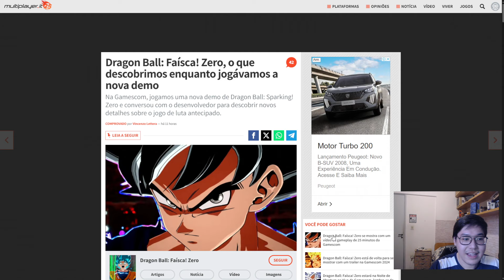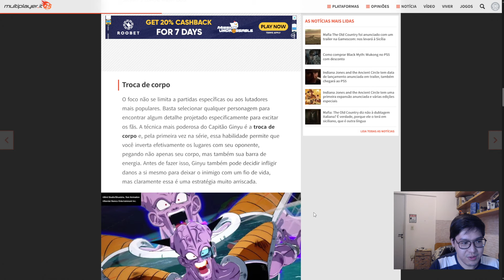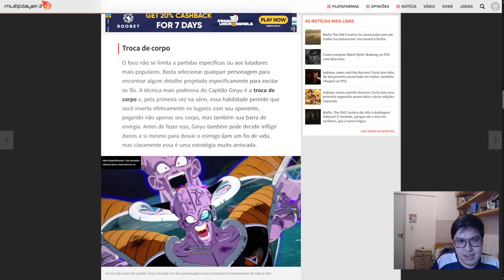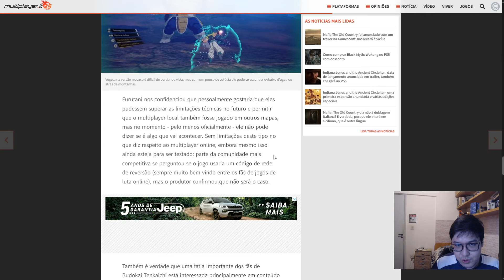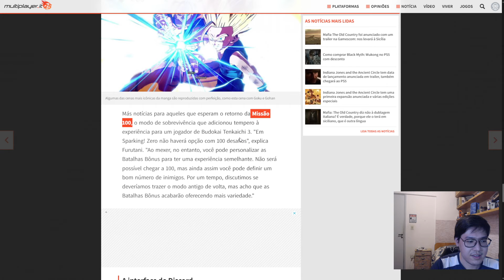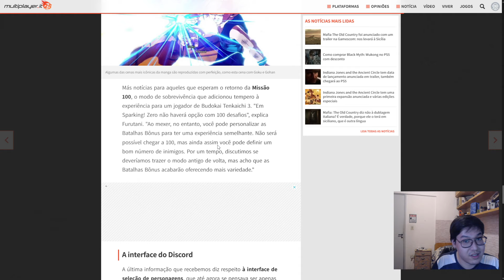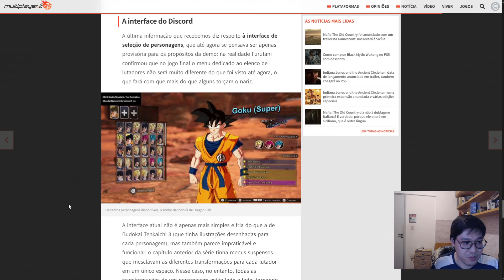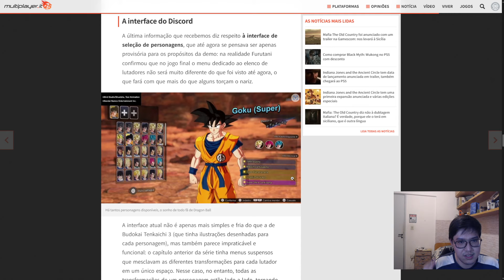Tela de Seleção Final, Modos e Mudanças na Demo da Gamescom de Dragon Ball: Sparking! Zero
Nesse vídeo trago mais informações de Dragon Ball: Sparking! Zero que foram divulgados nos últimos dias durante o evento da Gamescom 2024.